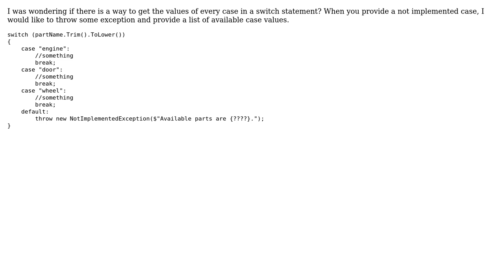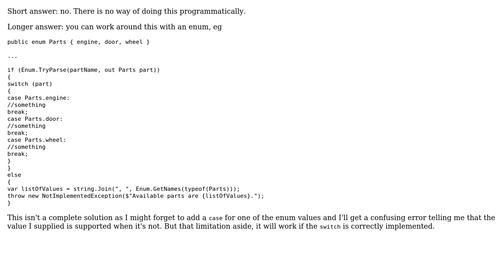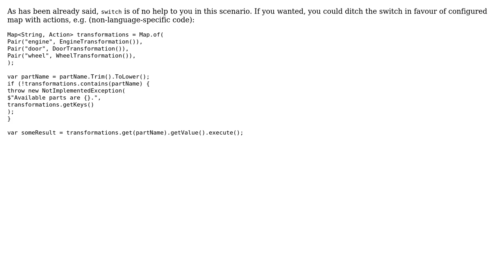How to get switch case values? (2 Solutions!!)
How to get switch case values?

With thanks & praise to God, and with thanks to the many people who have made this project possible! | Content (except music & images) licensed under CC BY-SA | Music | Images & others | With thanks to user Lubomir Stoimchev user David Arno user Andy and the Stack Exchange Network Trademarks are property of their respective owners. You are responsible for your own actions.